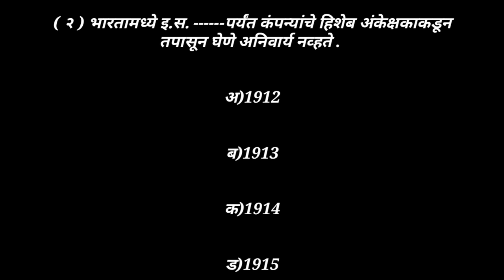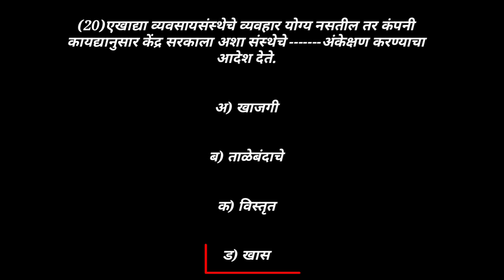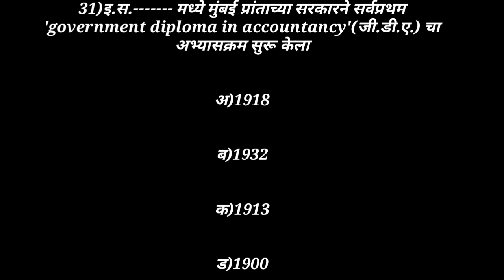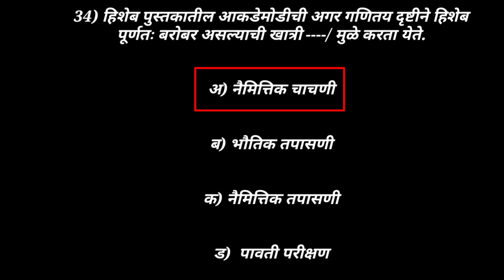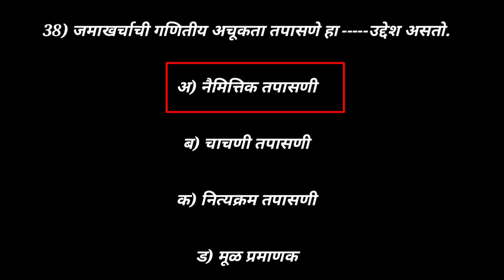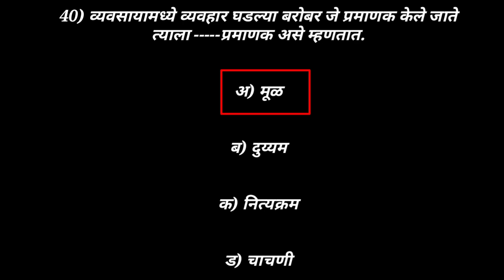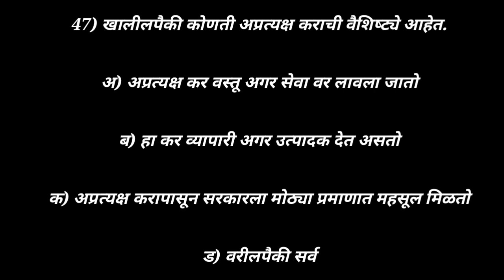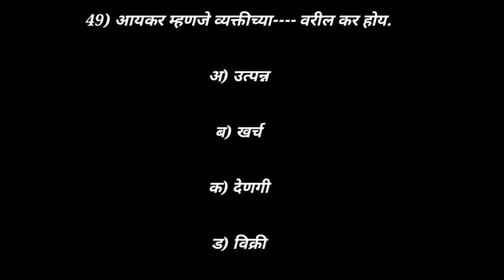mcq.👍B.com ,com 221 या विषयाची m.c.q. व्हिडिओ part2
@Maharashtra University notification and video channel